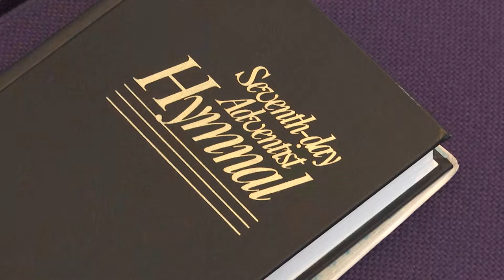Chiloquin church vandalized